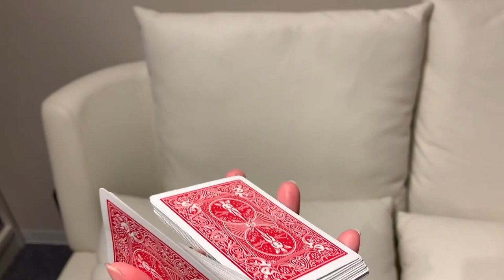全人類に観て欲しい『ゲーム・オブ・スローンズ』【人生変わる海外ドラマの最高傑作】ネタバレ無し！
世界同時配信中の海外ドラマ『ゲーム・オブ・スローンズ』最終章！!

ドラマとは思えないスケール感とストーリー展開にラストがどうなるのか？と世界中が熱狂している最高傑作をみんなに伝えたい！
今まで海外ドラマ初心者にはオススメしてこなかった作品だったけど、これ観たら人生変わるくらい最高なので、是非観て欲しい！！！！